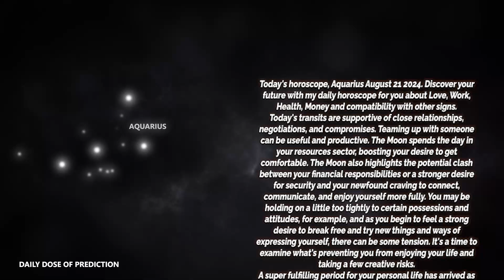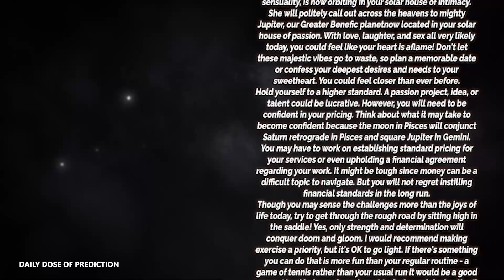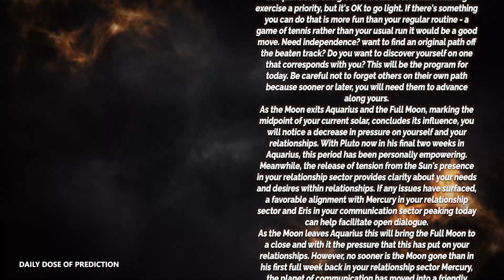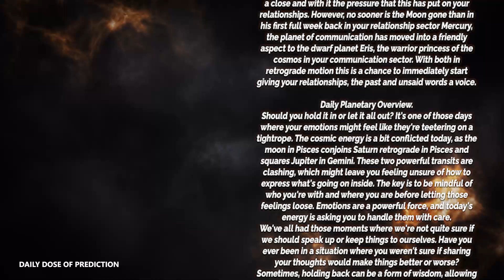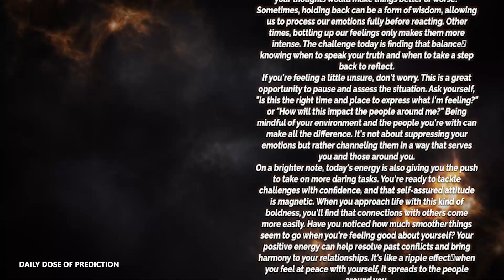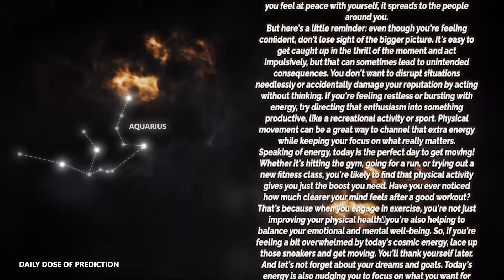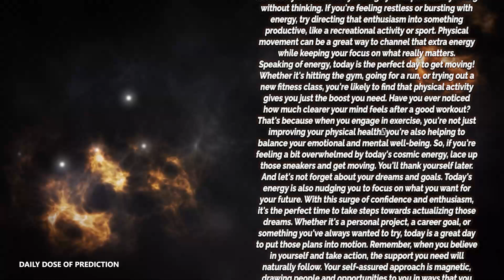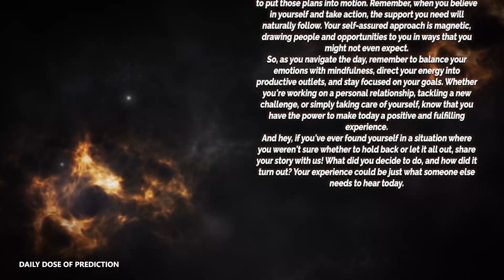Aquarius - Today Horoscope - August 21, 2024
Today's Horoscope Aquarius August 21, 2024. Discover your future with my daily horoscope for you, my dear Scorpio sign in love, work, health, money and compatibility with other signs. Free daily horoscope!

Aquarius Horoscope Today  August 21, 2024
Daily horoscope Aquarius 21 August 2024
Horoscope Aquarius August 21, 2024

Aquarius love horoscope August 2024